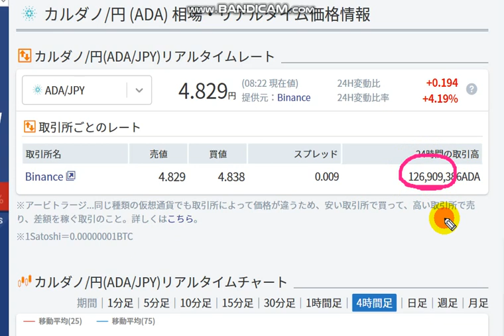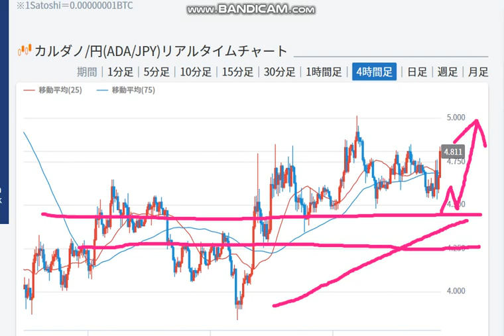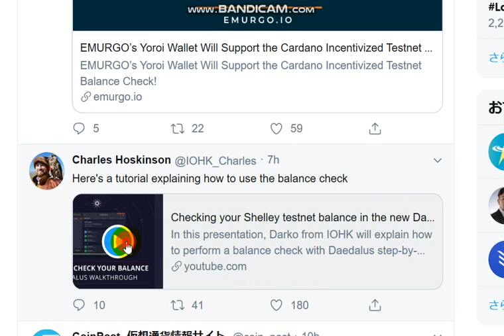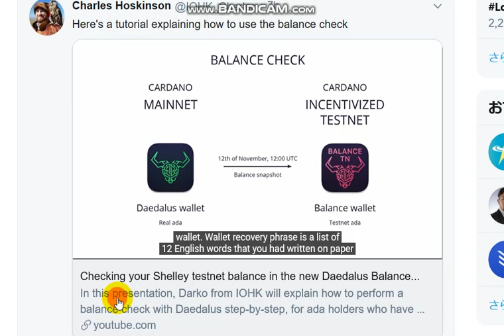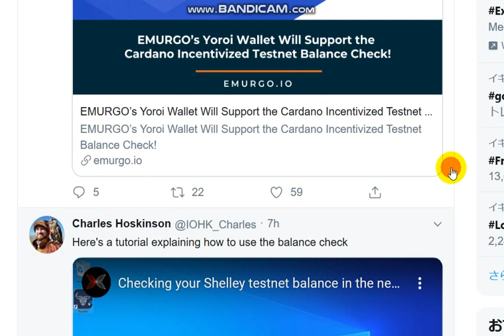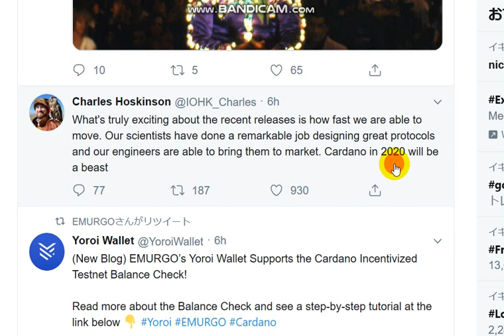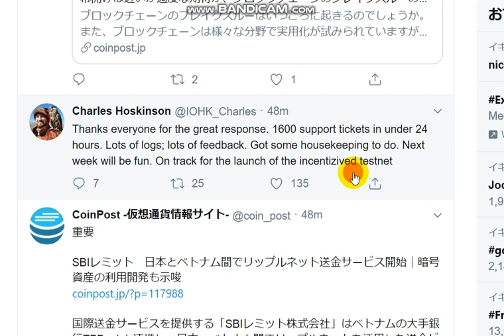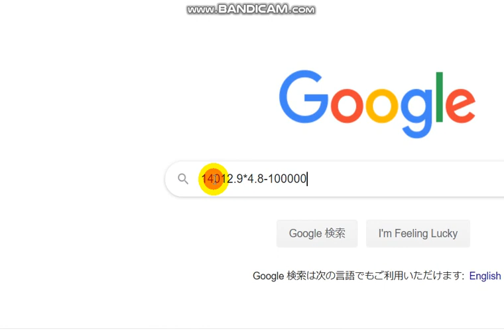【カルダノADA 10万円勝負！】20191115 第237話 2020年はすごいぞ！ 67,262円（-32.7％）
ステーキングが始まります！！ヨロイかダイダロスに保管しておくと参加できます。
スナップショットは一度11月12日に実施されましたが、もう一度今月末ごろまでには
実施され、この時のエイダ保有量でステーキングがなされます。
ヨロイとダイダロスのエイダはそのまま保管しておくとよいでしょう。
いろいろやるべきこと、知っておくべきことが新しくでてきますので
チェックしていきましょう！

エイダコインは上場後2周年を迎えました！！
ヨロイウォレットは１周年を迎えました。！！